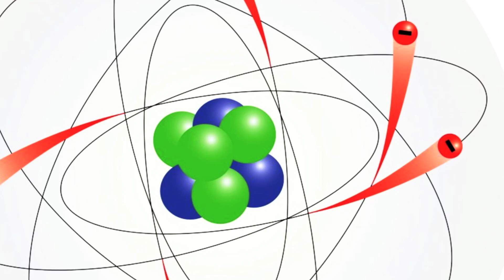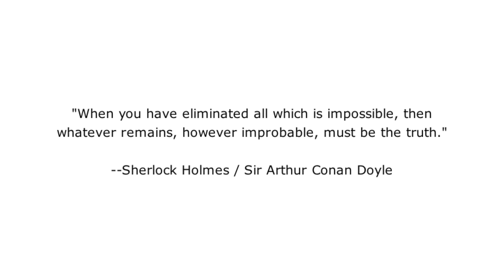The Complexity of Consciousness / A Glimpse from the Mind of Christof Koch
A short film focusing on consciousness as substrate independent and how it cannot be reduced ad hoc to something lesser than its own monad. Excerpted from Koch's autobiography, CONSCIOUSNESS: CONFESSIONS OF A ROMANTIC REDUCTIONIST.